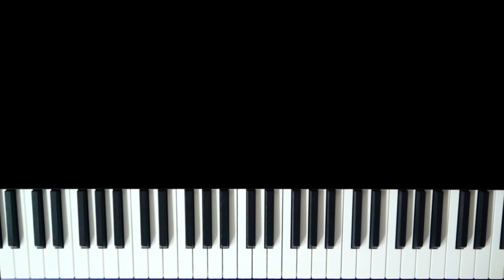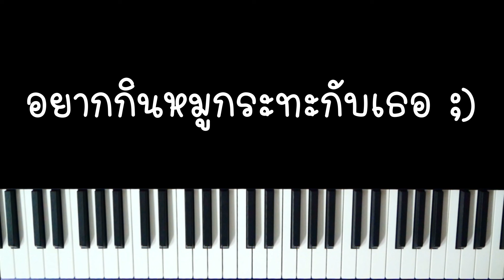หมูกระทะกะเธอ🐷 - เทที (เปียโน คาราโอเกะ คีย์ผู้หญิง) กระแสในTikTok | Piano Karaoke by I AM S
สำหรับร้องตอนอยากกินหมูกระทะแต่ไม่ได้กินเพราะโควิดนะครับ 🐷🐷🐷
หมูกระทะกับเธอ - เทที
Piano คาราโอเกะ คีย์ผู้หญิง